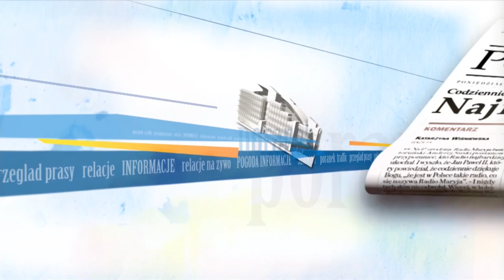TVN24 - Restart emisji i wcześniejszy start "Wstajesz i wiesz" (01.09.2021)